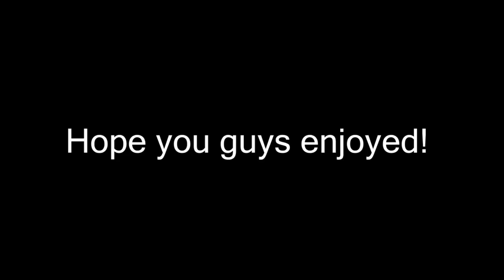RIDICULOUS COD RAGE MONTAGE!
-Song
You and Me in Paradise